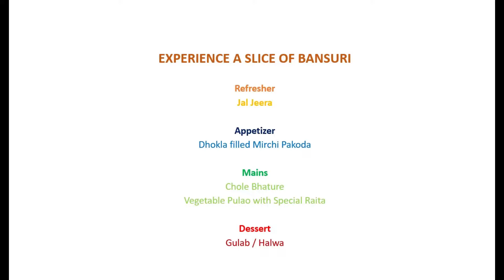Bansuri -Student Startup Business Simulation